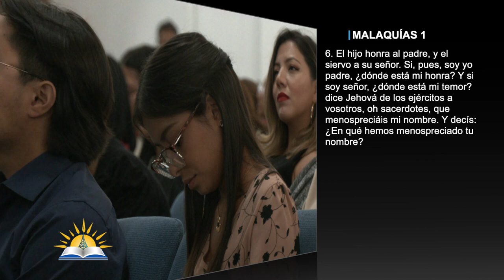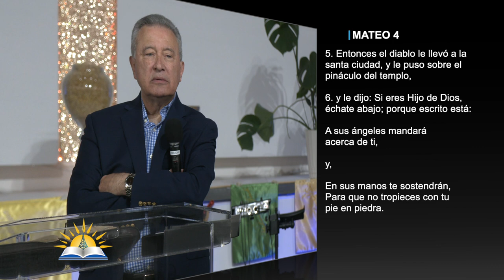Nuestros Derechos en Cristo #2 - El derecho de reclamar derecho - Pastor Juan Radhamés Fernández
Tema: Nuestros Derechos en Cristo #2 - El derecho de reclamar derecho

Versos:
Juan 1:12-13
Deuteronomio 16:19
Deuteronomio 24:17-18
Deuteronomio 27:19
Job 8:3
Job 31:13
Levítico 19:15
Deuteronomio 21:15-16
Efesios 4:24
Colosenses 3:10
1 Corintios 15:47-49
1 Pedro 1:23
Gálatas 5:22-25
Lucas 15:11-12
Hechos 1:7
Deuteronomio 29:29
Éxodo 4:22-23
Judas 1:9
Malaquías 1 :6
Miqueas 6:8
Job 1:6-7
Lucas 4:5-6
Mateo 4:1-7
Lucas 15:11-19

¿Quiénes somos?

CCLI # 11207910
Church Streaming & Podcast License
CCLI # CSPL060797